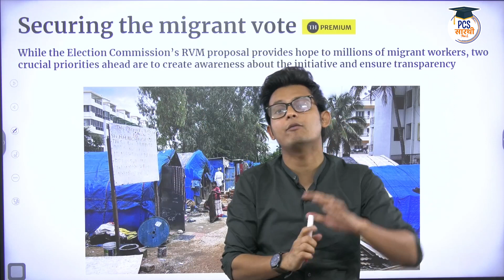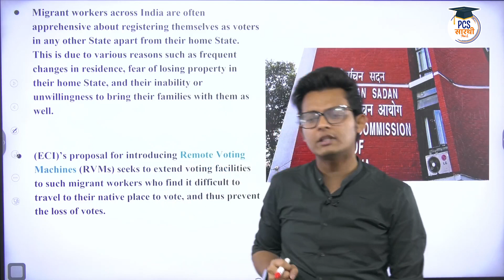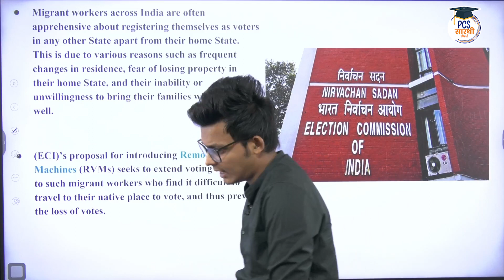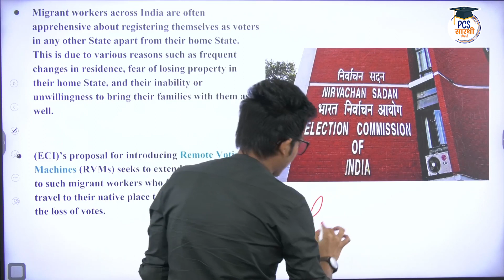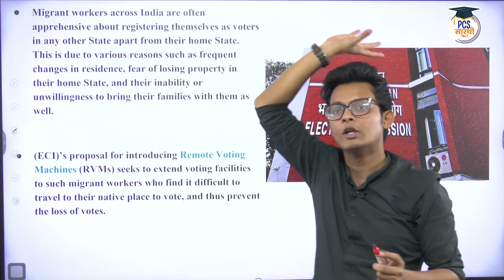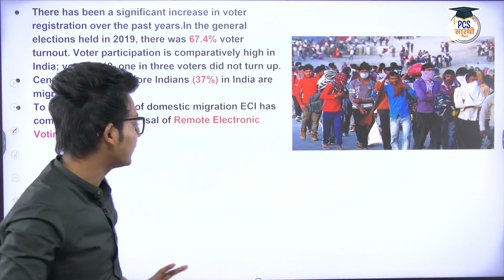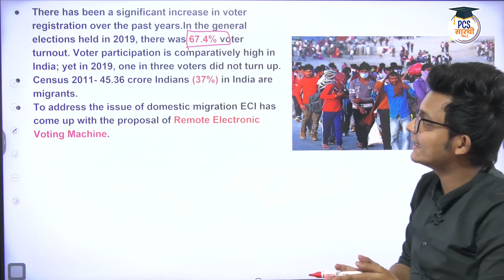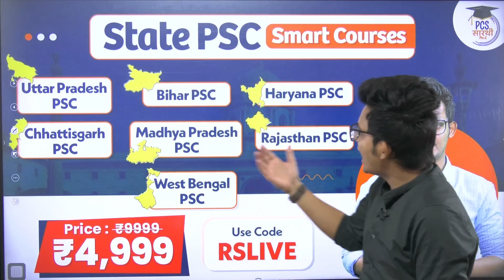How Migrant Workers can Vote in their Home State Elections ? Election Commission of India | StudyIQ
Are you a migrant worker who wants to exercise your right to vote in your home state's elections? In this video, we provide a comprehensive guide to the process of registering and voting as a migrant worker, including the necessary documents and procedures. We also explain the role of the Election Commission of India in ensuring fair and transparent elections. Whether you're a first-time voter or simply need a refresher, this video has everything you need to know.

► India Mapping -

 • 1000 MCQs for Mod...